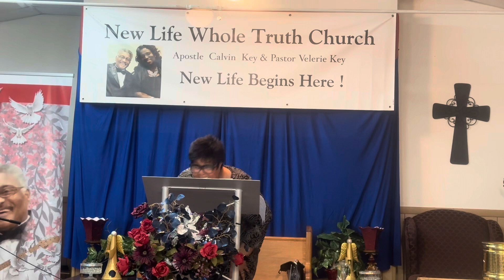God don’t want to be your sugar daddy